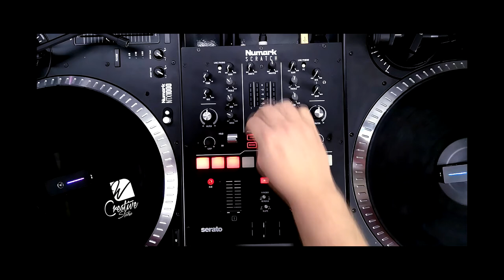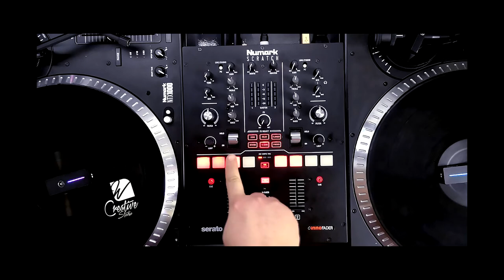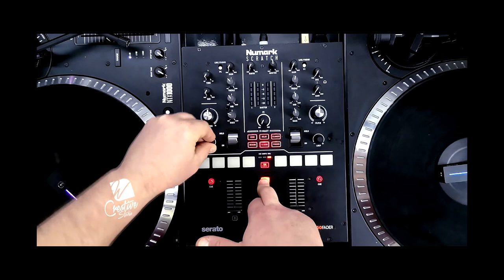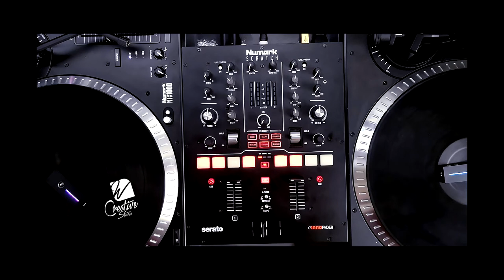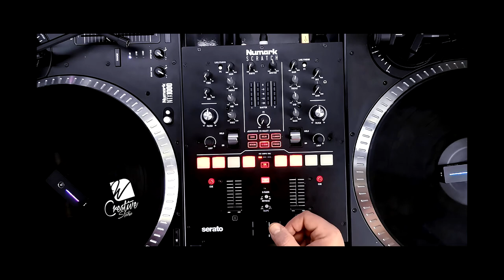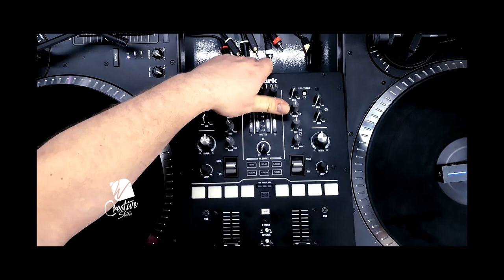NUMARK SCRATCH - ( CZ RECENZE) 2020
Předem se omlouvám za chybné údaje a za moje mluvené slovo nejsem žádný profesionální speaker a Numark Scratch nemám 100% nastudovaný.